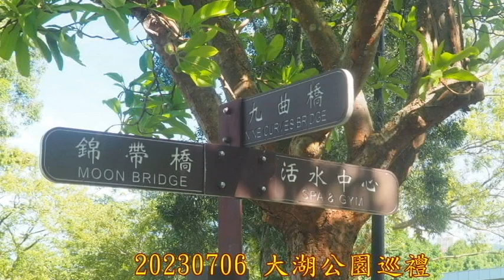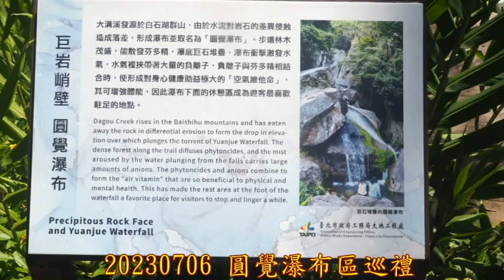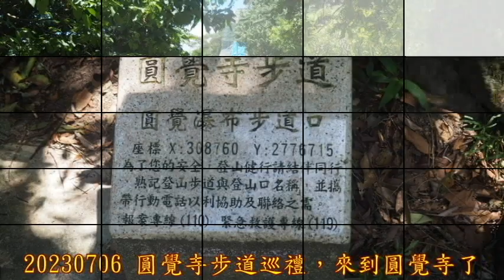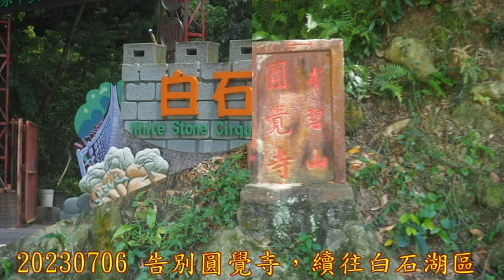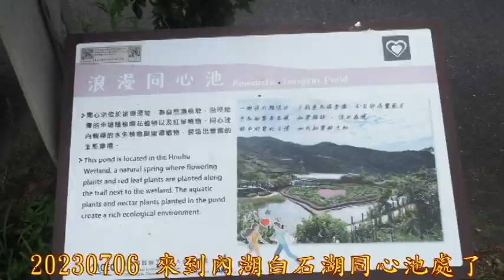20230706 內湖圓覺瀑布白石湖碧山巖之旅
20230706來一趟內湖圓覺瀑布白石湖碧山巖之旅，一早捷運大湖公園站集合，依例來一張出發前合照，首先逛一下大湖公園，欣賞一下有得名的，大湖拱橋，大湖公園巡禮一番，續往圓覺瀑布出發，途經大湖山莊，來到大溝溪公園了，大溝溪親水公園巡禮，大夥來一張到此一遊合照。

　告別圓覺瀑布，續行圓覺寺步道，來到圓覺寺了，圓覺寺前遠眺賞景，續往白石湖區，途中遠眺賞景，來到往白石湖區叉路口，稍歇一會，白石湖地標來張合照，續行來到妻樹小逛一下，旁有多株波羅蜜，稍歇、賞景，續往白石湖區同心池，同心池整理不錯，池畔鐵砲百合季節已過，僅有少許花，踏上歸程，來到白石湖吊橋處了，來一張到此一遊合照。

　踏上歸程，來到碧山巖山門處了，車子愾來了，僅遠眺遠處龍船岩賞景一下，碧山巖山門處候車，同時也結束今天，內湖圓覺瀑布白石湖碧山巖之旅。